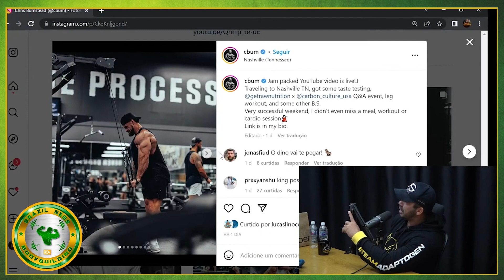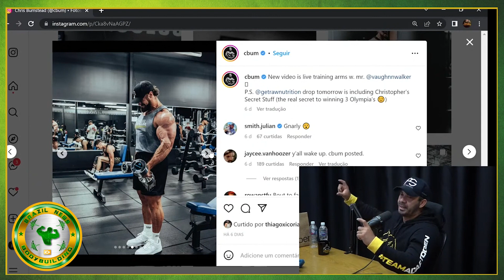CBUM COM MEDO DOS BRAÇOS DO RAMON ?? ITINHO, SUPERMAN E ED COMENTAM SOBRE E CITAM O URS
Cbum com medo dos braços de Ramon ? Itinho lima comenta em Monster cast com Superman e Ed
Madrugão:100% PURE WHEY + coqueteleira ( Cupom:BBN)

00:00 INTRO
00:20 Cbum preocupado com Braços do Ramon ??
04:35 Cbum x Ramon x Urs - Debate no monster cast

CBUM, RAMON, URS, ITINHO LIMA, MONSTER CAST